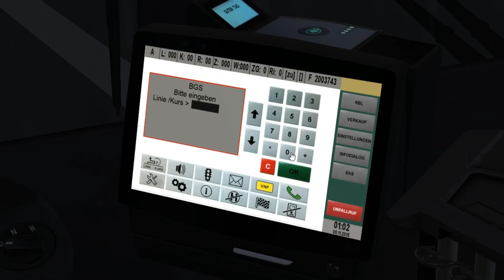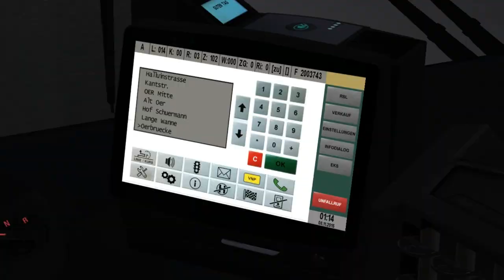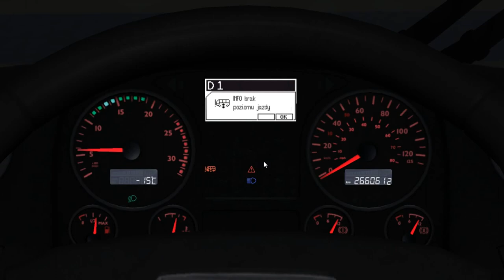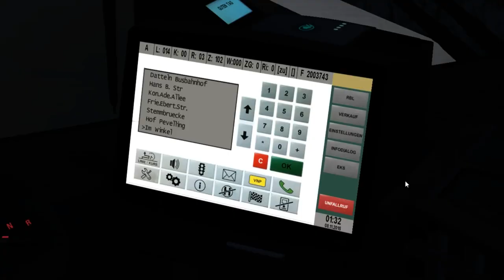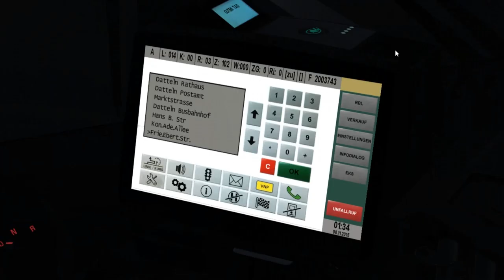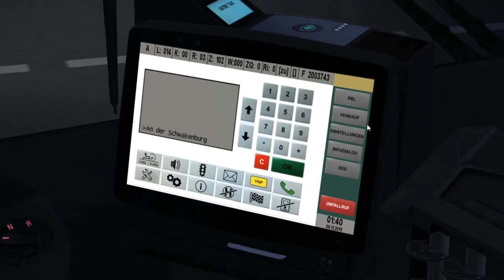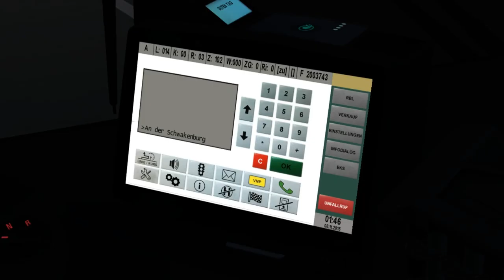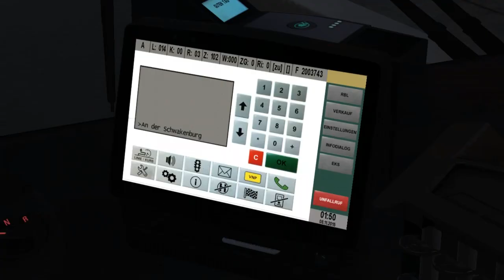MAN A20 UE Euro 6 '17 (ZF) on Gladbeck; Line: NE14A --- Dortmund-Mengede Bhf. - Gelsenkirchen Hbf.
It's MAN A20 UE with Euro 6 '17 engine & ZF gearbox.